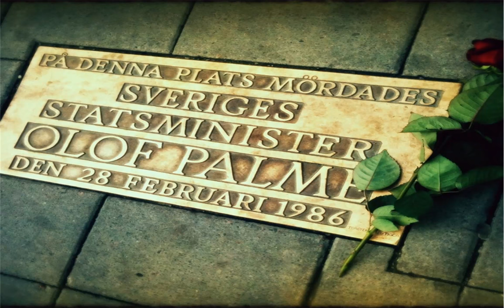Palmemordet Victor Gunnarsson del 10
Victor berättar om konfrontationerna och ett rättsövergrepp av betydande beskaffenhet. KG Svensson fattar beslut angående Victor. Hans Holmér och Börje Wingren gör allt för att visa att Victor är skyldig. Granskningskommisionen försöker ta reda på vem som har rätt.

Kontakta Dan på Twitter på @danhorning

Mina andra podcaster (alla finns på itunes och på youtube)

Seriemördarpodden finns på itunes och youtube.

Min tredje podcast på svenska handlar om romanserien Sagan om Isfolket av Margit Sandemo. Den gör jag med journalisten Anna Erlandsson.